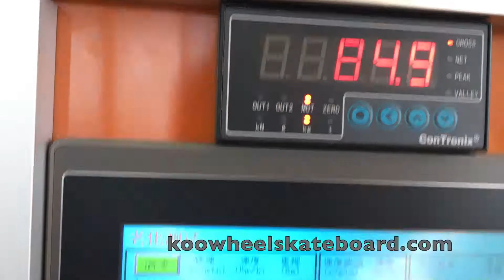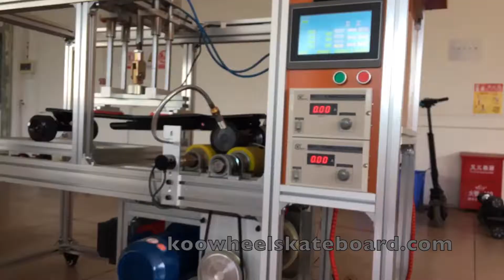Koowheel skateboard testing machine / 100% extreme inspection before delivery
Testing project: load / rotate speed ／speed / range / Climing / downhill /

Specifications,

1, 7-Layer maple wood, 7.7kg
2, Top speed 43km/h（26mph）, regenerative braking
3, mileage 20~25km (12.5~16mile);
4, Swappable LG battery, 36V 5500&4300mah optional,
5, 350*2 brushless hub motor 97mm, Swappable wheel cover;
6, Worldwide shipping and free warranty;